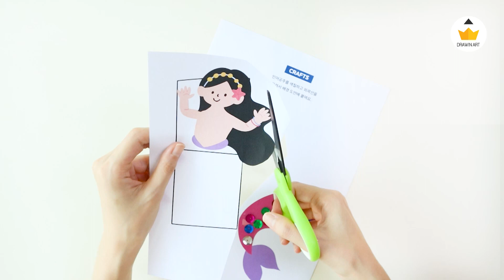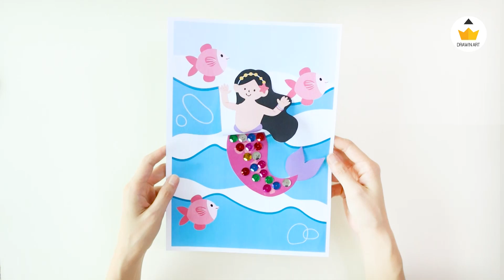아동미술 바다 꾸미기, 여름 미술놀이｜Summer Activities for Preschoolers, Ocean Animals Kids Crafts [ENG sub]